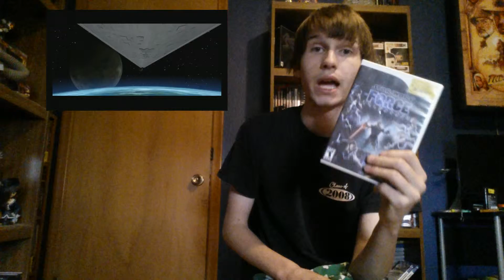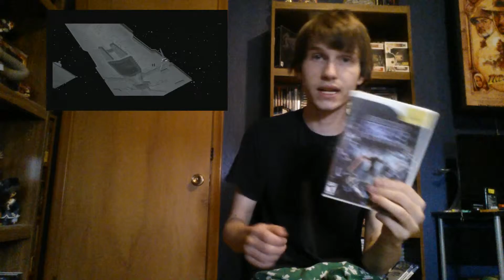My Top 3 Star Wars Games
Hello again everyone. For Star Wars day I thought that I would bring you my top 3 Star Wars related games. Let me know what your favorites are. I hope you all enjoy.